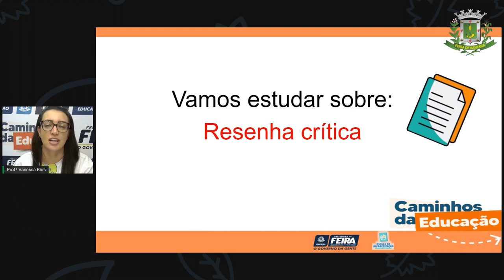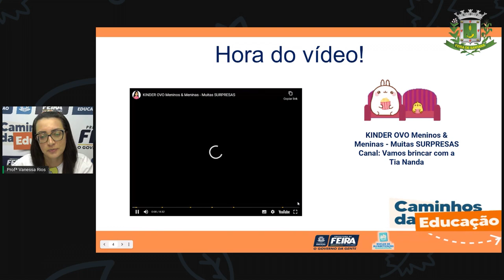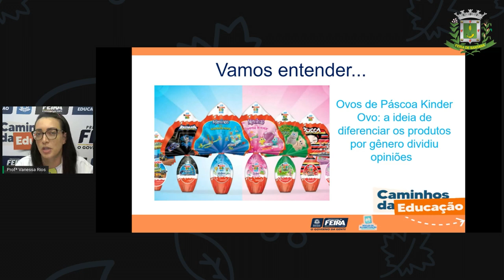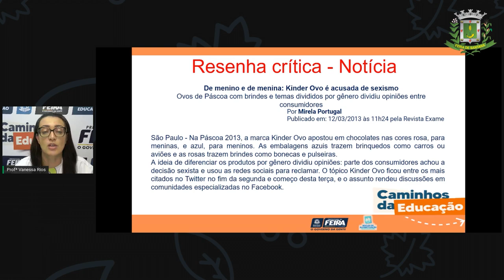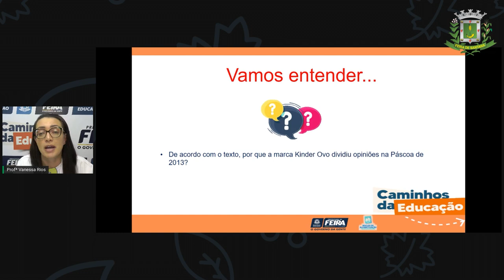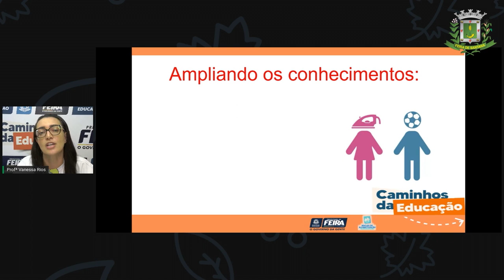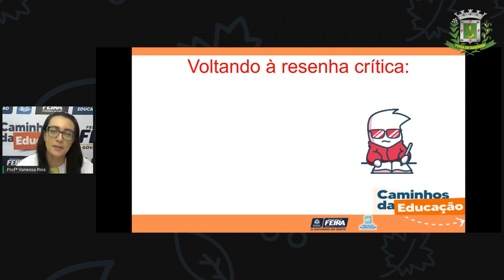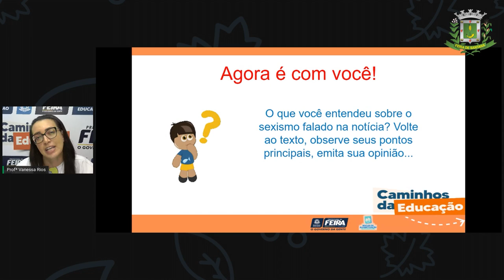Aula 23 5ºANO Profª Vanessa Rios Linguagens Resenha Crítica